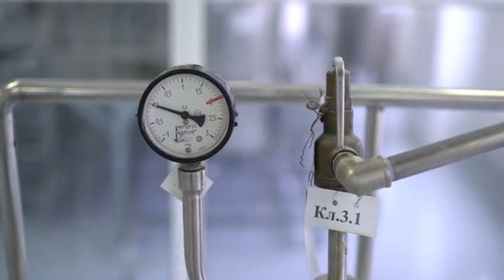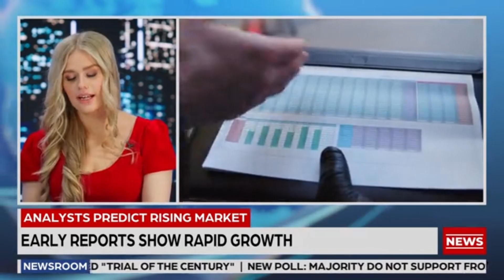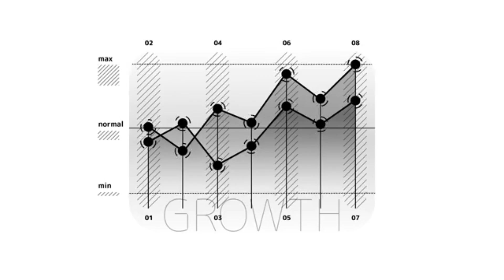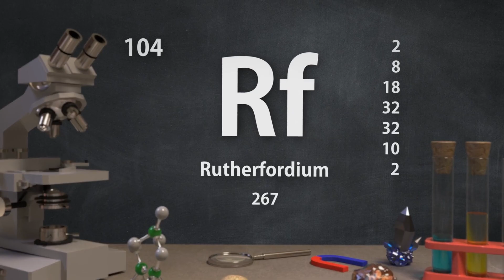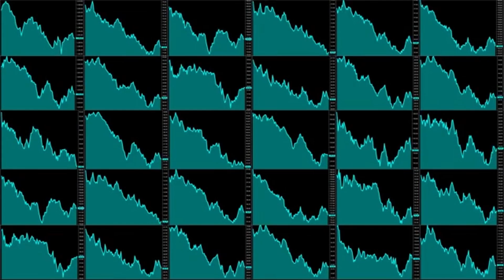The World’s Most Expensive Metal – Rhodium Explained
Rhodium is the rarest and most expensive metal in the world, but what makes it so valuable? In this video, we explore how rhodium is mined, extracted, and refined from its natural ores. Discover its critical uses in automotive catalysts, electronics, and jewelry, and learn why its scarcity drives sky-high prices. Whether you’re interested in precious metals, mining technology, or industrial applications, this video explains the fascinating science and economics behind the world’s most coveted metal.